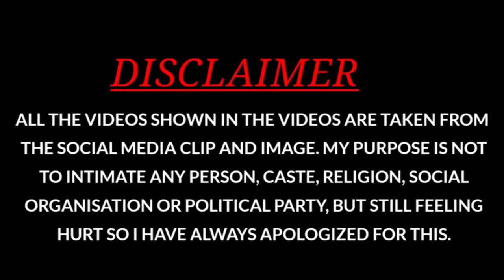मक्का खा कर मजा आ गया comedy funny vlog vlogs video new video2023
मक्का खा कर मजा आ गया comedy funny vlog vlogs video new video